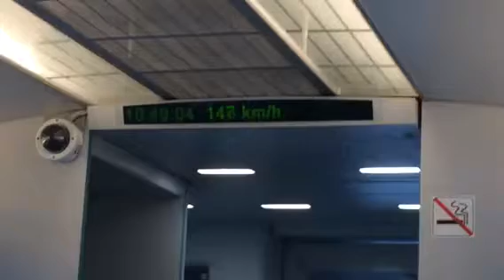Shanghai maglev @ 268mph